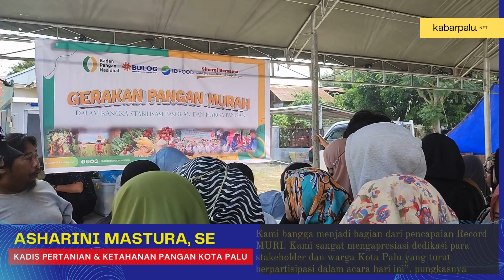Pemerintah Kota Palu Ikut Pecahkan Rekor MURI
Ambil Bagian dalam Pelaksanaan Gerakan Pangan Murah  di 342 titik dan 301 Kabupaten/ Kota seluruh Indonesia

Walikota Palu yang diwakili oleh Asisten III bidang , Imran Lataha menghadiri rangkaian Acara Gerakan Pangan Murah (GPM) Serentak Nasional Tahun 2023, bertempat di Lapangan Bintang Timur-Tanamodindi, Senin (26/6/2023). GPM Serentak Nasional dimaksudkan dalam rangka stabilisasi pasokan dan harga pangan jelang Idul Adha 2023